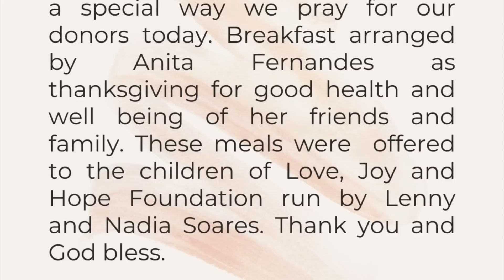Saturday 9th Week in ordinary time | Mark 12: 38- 44 | 9 o'clock with Fr Warner